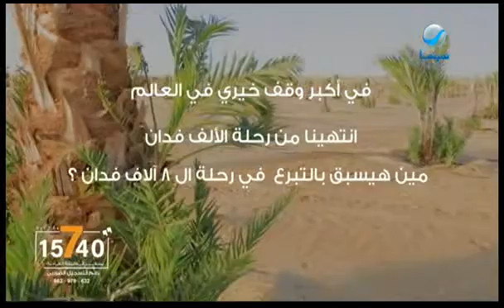Nabd El Hayah Achievements Ahmed Omar Hashem Wkf El Nakhel 53